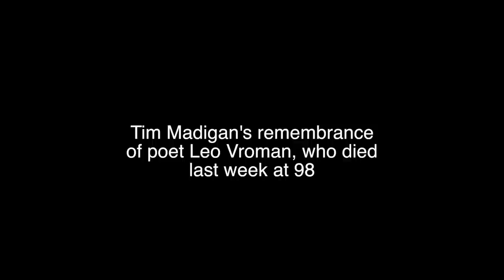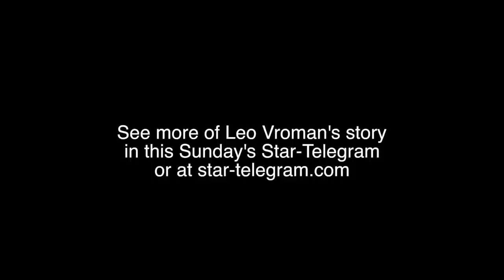Preview of Tim Madigan's story of Leo Vroman's last days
Tim Madigan previews his loving profile of poet Leo Vroman, who died in early March at 98. Fort Worth Star-Telegram/David Kent